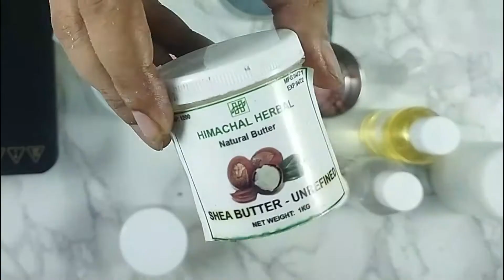Vegan cold process soap making Online Class in Hindi - How to make cold process soap Himach Herbal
Join OUR COURSE IN JUST 299 INR
Enroll In Full Course  In 299 :
and start creating your own beautiful,
handmade soaps today!

RECORDED VIDEO OF LIVE CLASS
7 SOAP RECIPE -PDF
12 MONTH VIP COMMUNITY GROUP SUPPORT

Soap Making Classes Online | soap making courses

हमारे Cold Process Soap Making Video Course में शामिल होकर, अनेक प्रकार की रेसिपी और साबुन बनाने की गहरी ज्ञान को अपनाएं! 🧼✨

अपनी रचनात्मकता को खोलें और हाथ से बने शानदार साबुनों के संसार में खो जाएं। हम आपको एक यात्रा पर ले जाते हैं, जिसमें रोमांचक रेसिपी और तकनीकों के साथ भरा होता है। पोषक पौधों से लेकर मनमोहक सुगंध तक, हमारा कोर्स आपको उनीक निर्माणों के निर्माण में प्रेरित करेगा।

लेकिन यहां तक नहीं! हम साबुन बनाने के विज्ञान के पीछे जाते हैं। हमारा कोर्स साबुन कैलकुलेटर के गहरे ज्ञान को प्रदान करता है, जो सटीक माप लाय, तेल और पानी के लिए लाइ की परिमाण द्वारा सुनिश्चित करता है। आप सीखेंगे कि साबुन कैसे बनाएं, जो त्वचा के लिए सौम्य होते हैं और शानदार फोयर उत्पन्न करते हैं।

अभी तक करेंगे और जाग्रत बनाने का समय! अद्वितीय कूपन कोड "YTCPS" के साथ कोर्स की फीस पर एक विशेष छूट उपलब्ध करा रहे हैं। अपनी साबुन बनाने की कला को सुधारने और अपनी रचनात्मकता को उजागर करने के लिए यह मौका न छोड़ें।

आज ही हमारे Cold Process Soap Making Video Course में शामिल हों और एक मास्टर साबुन निर्माता बनें! 🌟🎓 ध्यान दें, "YTCPS" कूपन कोड अब तक सीमित समय के लिए है, इसलिए जल्दी करें और अपनी स्थान सुरक्षित करें। कक्षा में मिलते हैं!

Discover the art of creating beautiful and luxurious handmade soaps with our Cold Process Soap Making Video Course! 🧼✨

Unlock your creativity and indulge in the world of soap making as we take you on a journey filled with exciting recipes and techniques. From nourishing botanicals to captivating fragrances, our course offers a wide variety of recipes that will leave you inspired to craft your own unique creations.

But that's not all! We go beyond just recipes and dive deep into the science behind soap making. Our course provides in-depth knowledge of soap calculator, ensuring precise measurements of lye, oil, and water for a perfect balance. You'll learn the secrets to creating soaps that are gentle on the skin and produce luxurious lather.

Join our Cold Process Soap Making Video Course today and become a master soap maker! See you in class!